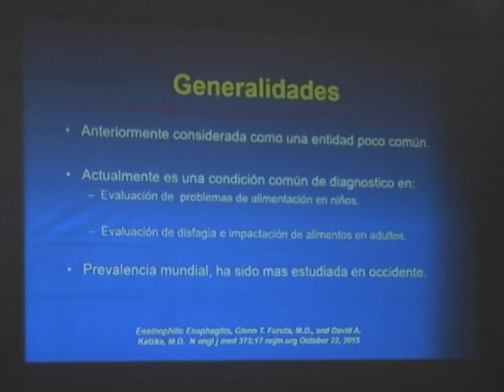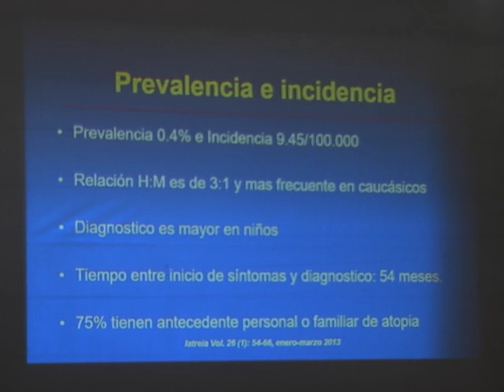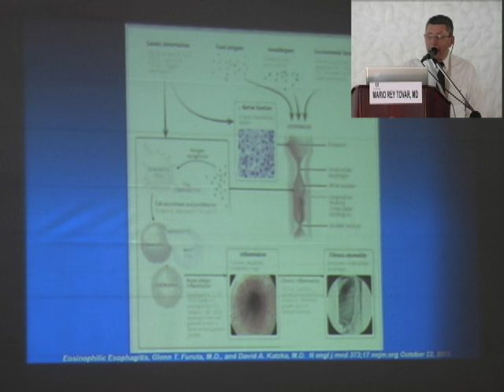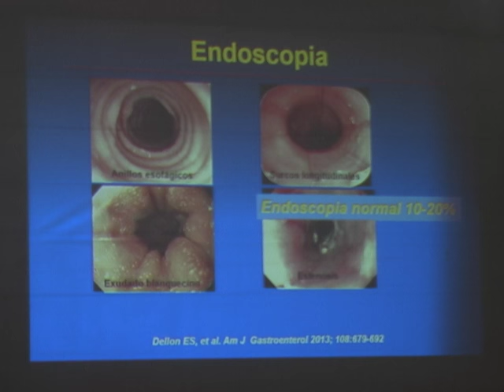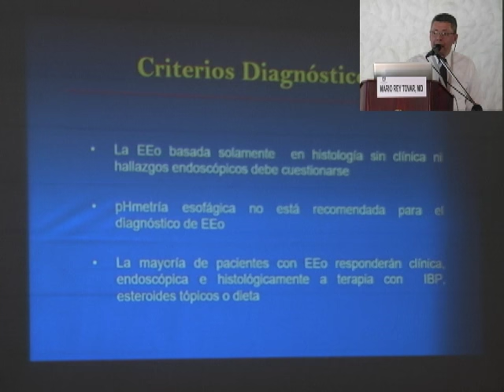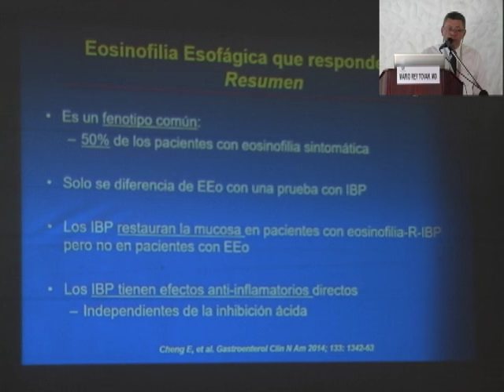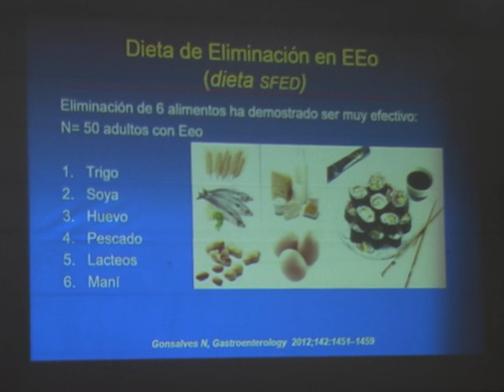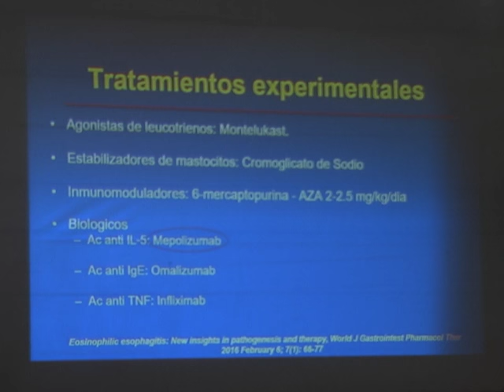Esofagitis eosinofílica. Una enfermedad por descubrir. Dr. MARIO REY TOVAR,MD